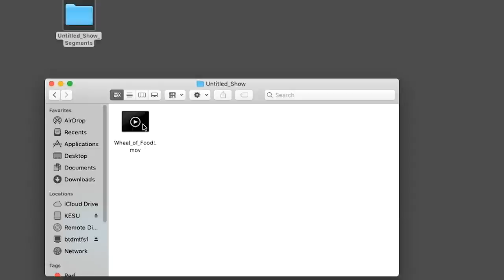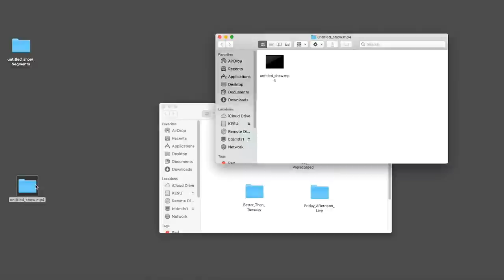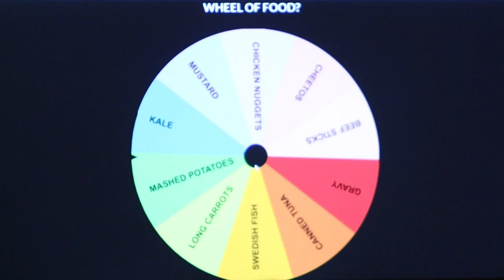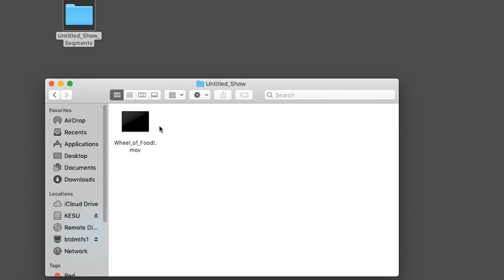TCWeekly Live! Episode 208b The Late Show!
From Friday, Sept. 27, 2019.